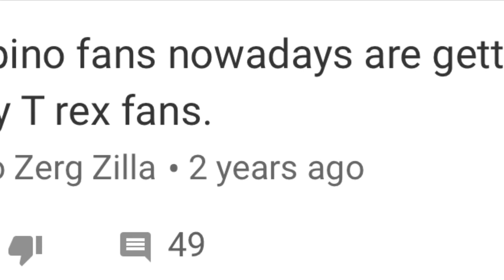T Rex Vs Spinosaurus: The Most Cancerous Debate in History